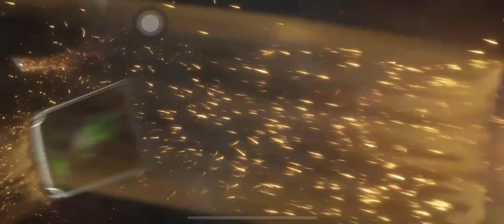Harry Potter: Magic Awakened - Gameplay Walkthrough Part 1 - Hogwarts ( iOS , Android )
iOS , Android
Free